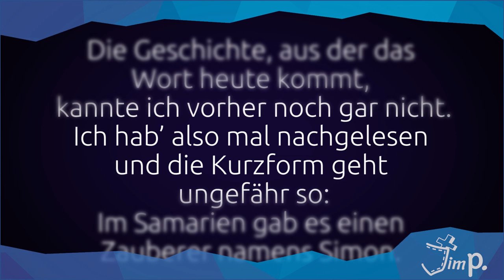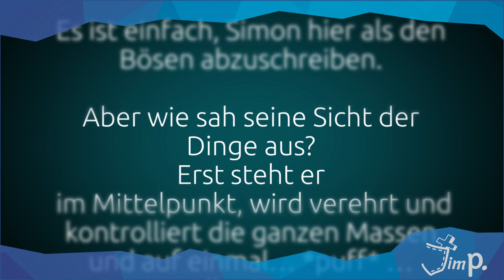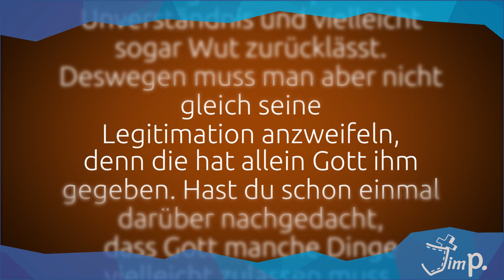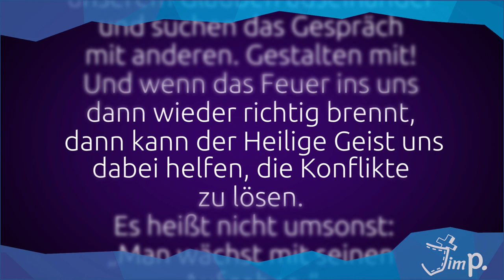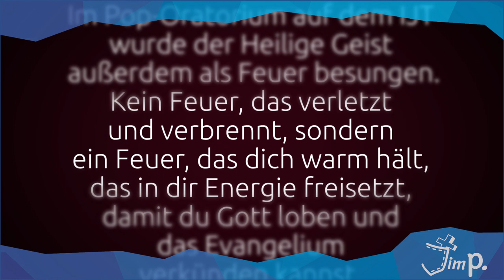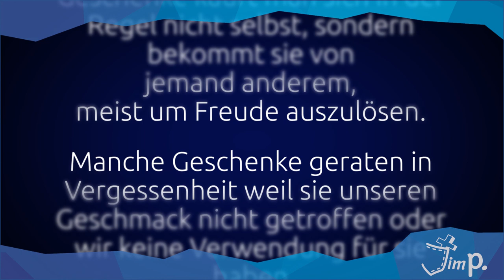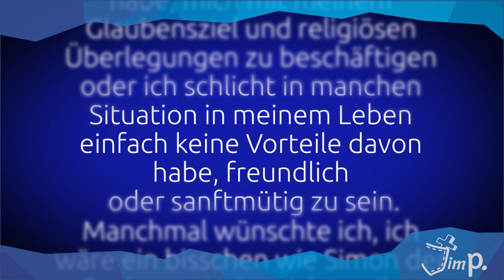(D)ein Wort zum Mittwoch I 27.05.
Der Heilige Geist als besonderes und unbezahlbares Geschenk - darum geht es heute Abend und um ein Bibelwort aus Apostelgeschichte 8, 18.19:

"Als aber Simon sah, dass der Geist gegeben wurde, wenn die Apostel die Hände auflegten, bot er ihnen Geld an  und sprach: Gebt auch mir diese Macht, dass jeder, dem ich die Hände auflege, den Heiligen Geist empfange."

Manuel, Rebekka, Mattheo und Jacky haben sich zu diesem Wort Gedanken gemacht.

Dein Jim